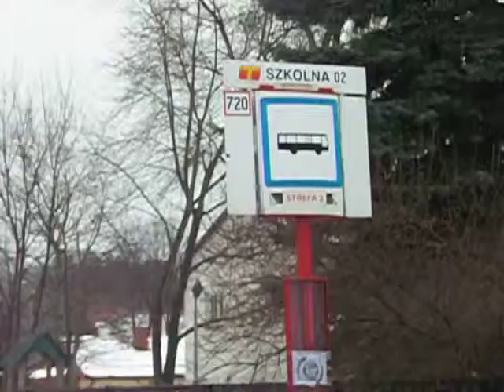Otwock - Zlikwidujmy STAROSTWO - Ratujmy SZPITAL ! Extra Slizgawka Prezesa PSLu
Do kiedy Kołbiel - nie zostanie STOLICA kulturalna Powiatu ?
Dokad mieszkancy Kołbieli beda GOSOWAC na PSL ?
Onego czasu URBAN jako rzecznik prasowy Rzadu PRL powiedział, ze
rzad sie sam wyzywi.
Czyz madrzy oraz  inteligentni Radni stosuja podobna metode ( hucpy ) by wykazac, ze wyborcow potrzebuja jedynie na czas głosowania ?
1 - Ukrywanie sie Radnych Powiatu przed wyborcami ?
1.1  -- Brak na internetowej "wizytowce" Powiatu Otwock informacji o :
A ) adresach e:m do Radnych,
B) uczestnictwa Radnych w komisjach,
C) przedwyborczych obietnic oraz przynaleznosci organizacyjnej -- ktore mogły by waznym powodem wyboru do Rady

2 -- Radni jako najbardziej intelgentna czesc Powiatu
 zabezpiecza sie przed obecnoscia wyborcow na Sesjach Rady Powiatu dzieki :
A) podawaniu informacji o Sesji nie wczesniej niz 5 dni przed obradami Rady,
B) informowaniu o sesjach w "kaciku" swej witryny internetowej,
C) Statutowi Rady , ktory  nie przewiduje  na umieszcznie w porzadku obrad Sesji zapytan wyborcow, ( Statut został uchwalonyprzez samych Radnych I ten zapis był podtrzymywany przez kolejne trzy kadencje Rady Powiatu Otwock )